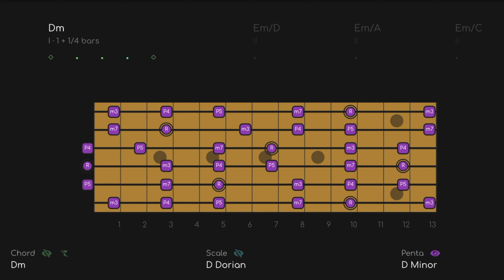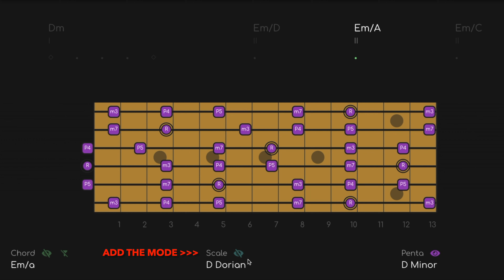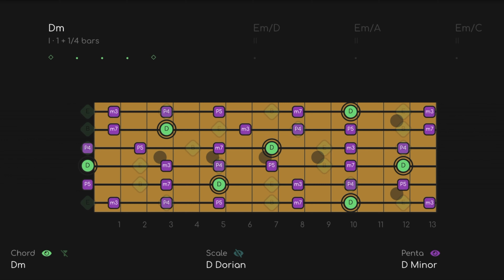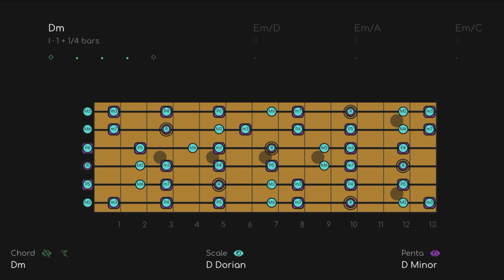🎸 Hypnotic Classic Psychedelic Rock Jam | Traffic Style Backing Track (D Minor)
Ultimate Traffic Style Psychedelic Backing Track (D Minor)

00:00 PENTATONIC ONLY
00:56 PENTATONIC + MODE
01:49 PENTATONIC + CHORD SHAPE
02:41 PENTATONIC ONLY

This is quite possibly the coolest groove to jam on ever! Led Zeppelin used it and so did Traffic, to name a couple. Stick to D Dorian or D minor pentatonic for this!

Ultimate Traffic Style Psychedelic Jam (D Dorian - 110 BPM)

1. PENTATONIC - The pentatonic scale works all the time and almost never changes, so this is the basic level.
2. MODE - The mode will always be the pentatonic PLUS 2 NOTES (modes have 7 notes). The mode can change depending on the chords (modal interchange).
3. CHORD - The chord layer shows you the notes of the chord changes (aka the HARMONY) in REAL TIME. Outgoing notes get smaller and fade out, incoming notes will fade in, so you know what notes to go for next.